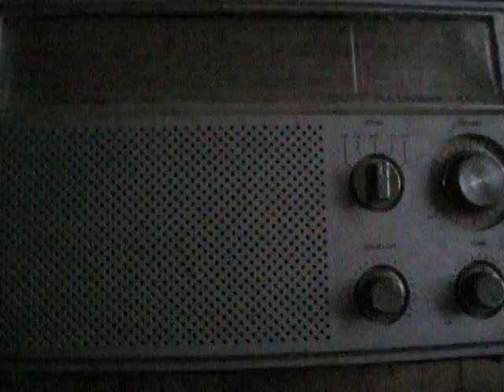NOAA Weather Radio Hurricane Irene 3